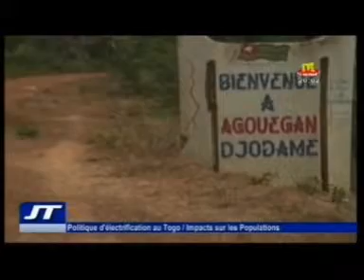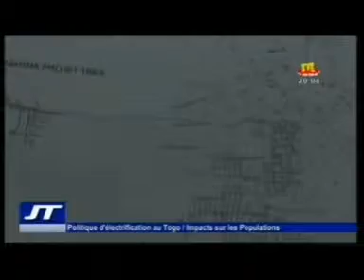Le JT du Togo Samedi 09 05 2015